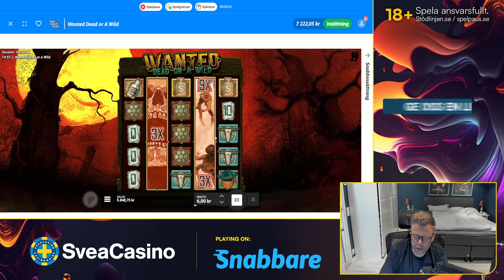Wanted Dead or a Wild levererar ännu en storvinst!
Det var inte alls länge sedan WerreN lyckades snurra hem en big win på Wanted Dead or a Wild senast, och idag var det dags igen! ⭐️

Har du någon favoritslot som du skulle vilja se WerreN spela? Dela gärna dina åsikter i kommentarerna! 👇

18+ | Spela ansvarsfullt| Stodlinjen.se| Spelpaus.se|